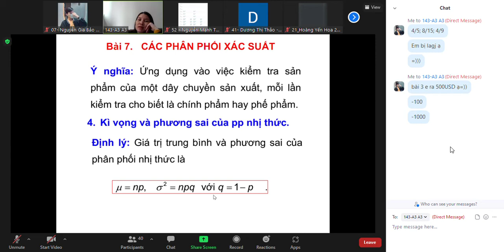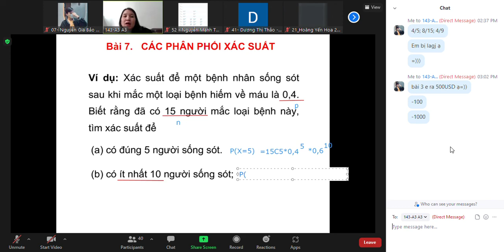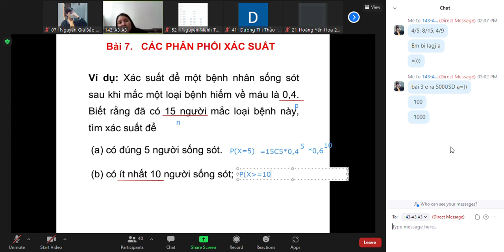Zoom Meeting 2022 02 24 15 24 39 Buổi 6 chữa bài